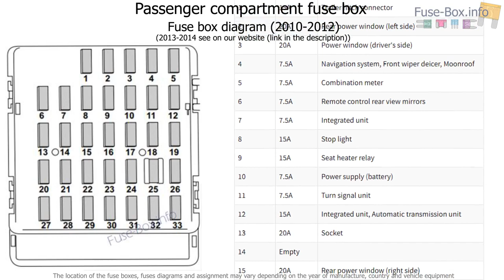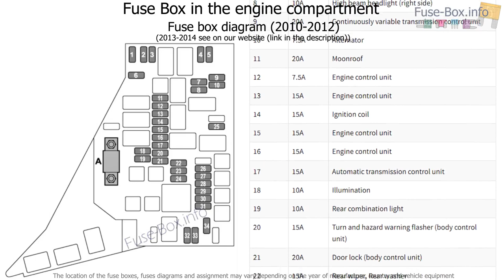Fuse box location and diagrams: Subaru Outback / Legacy (2010-2014)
Fuse box diagram (location and assignment of electrical fuses) for Subaru Outback / Legacy (2010, 2011, 2012, 2013, 2014).